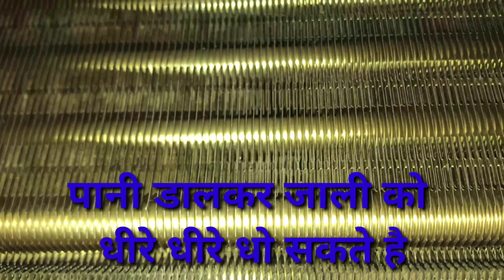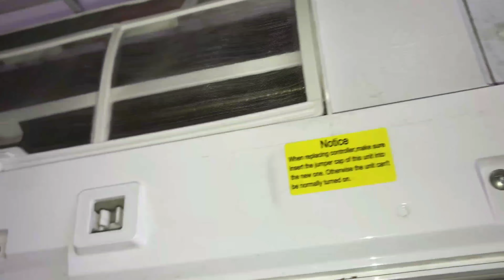घर पर AC कैसे सर्विस करे, बिना किसी खर्च के?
How to service ac wihout any cost at home.